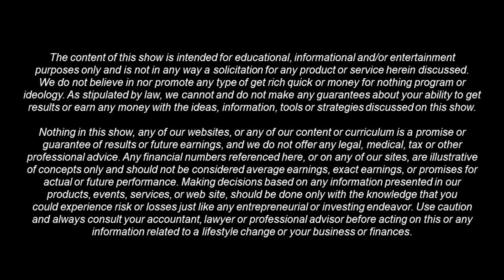Knowing What Your Value Part 3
Real Men of Real Estate Radio Host Thomas F. Chappell Jr. and his guest Robert Fragoso who is an Investor and a Coach, talks about "Knowing What Your Value"

Robert Fragoso was exposed to real estate investing from an early age. Having grown up in Hollywood, CA, his exposure to the urban lifestyle came while working alongside his parents in their self-managed apartment building. This gave him early experience into all of the real-life working scenario's regarding owning real estate.

In 1996, the opportunity arose to assist many families to purchase homes at far-below market value while being able to help charities in the process. Robert participated in helping Non-Profit Organization's raise capital and complete the necessary repairs through his construction company. It was here that Robert began to expand his network and realized the value of networking. It was through networking that he met several more investors which propelled him into the lending world. Specifically lending money to non-profit organizations with missions of revitalizing the battered South Central Los Angeles area, which had been heavily damaged by riots. It is this path which helped form the basis for Robert to meet his future partners at Anchor Loans.

Robert assisted in building Anchor Loans for 17 years and served as the Executive Vice President. Anchor Loans now funds over 1 billion dollars in loans to investors that fix and flip properties throughout multiple states in the country. Now, with over 30 of years experience on both sides of a real estate transaction, Robert's ability to identify untapped opportunities, combined with his expertise in maximizing the potential value in properties, remains fundamental in fostering continued success.

Today, after exiting from Anchor Loans in 2014, he continues to embody a true love of the real estate business, embracing new techniques and creating win-win opportunities as well as assisting others tap into opportunities they could not otherwise find without his expertise. It is because of his love of the industry that Robert is now mentoring, coaching and partnering with agents/investors wanting to learn more about the flipping business. With experience in construction, syndicating apartment buildings, business development, networking, fixing and flipping homes, purchasing at trustee sale and spending 17 years of his career helping to build Anchor Loans as the lead originator for the company, Robert has helped 1000's of investors expand their business and increase their yields through real estate investments.

Robert's experience has given him a unique outlook which crosses many boundaries as he has seen and participated in over 10,000 transactions flip transactions helping those who know him tap into the vast experience only available to a few people in the country.

Today, Robert seeks new ways to communicate and help others learn, build wealth, and reach their goals through multiple aspects of the real estate industry. Robert is an active real estate investor and continues to flip properties though his company and has maintained a genuine love of the business. His long term passion has been, and continues to be, mentoring those wanting to learn the business through expert guidance.

Thomas F Chappell Jr. has been working in the real estate investment business for more than 10 years, mastering his skills and helping himself and his team achieve their real estate goals. Throughout his journey he has done several deals within the Inland Empire. Thomas F Chappell Jr. has many years of experience in flipping and in investing in Southern California. His goal is to share his knowledge and experience, along with his trials and errors, to help others achieving their RE goals.

The Black Inland Empire Real Estate Investment Club, founded by
Thomas, is a place where all people have the same opportunities to learn how to invest in real estate and to build wealth.

Thomas, as a Black Investor, wanted to create this space to be inclusive of all those looking to make their mark in real estate. Thomas has shown that with hard work and determination, anyone can achieve
their goals.

Thomas F. Chappell Jr.
with Visionary Partners LLC,
Black Inland Empire Real Estate Investment Club,
ETT & T Janitorial Services,
and with Rehab Loan Group
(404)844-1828